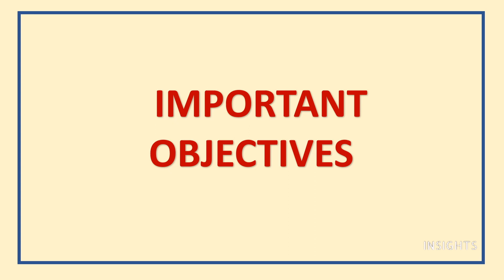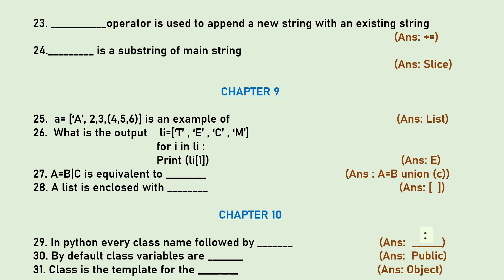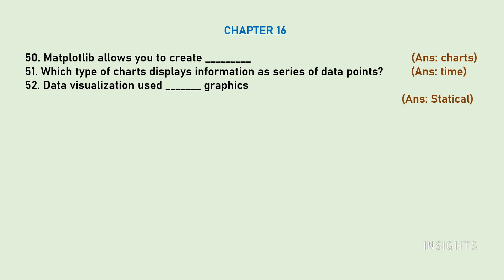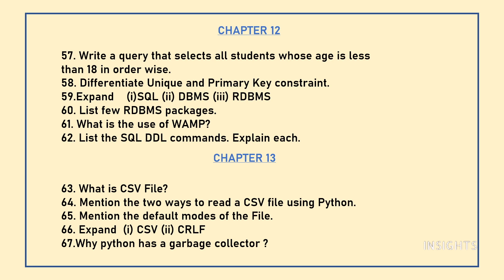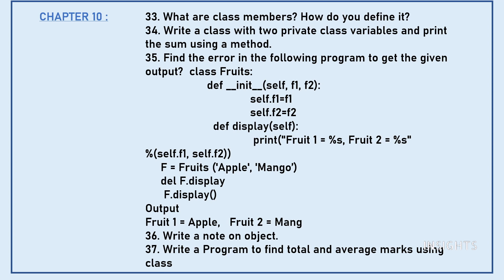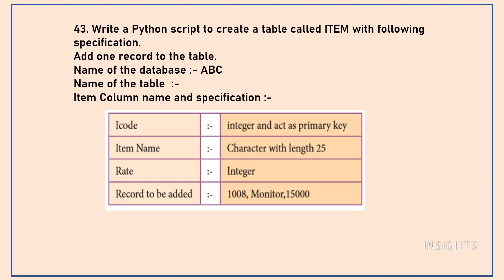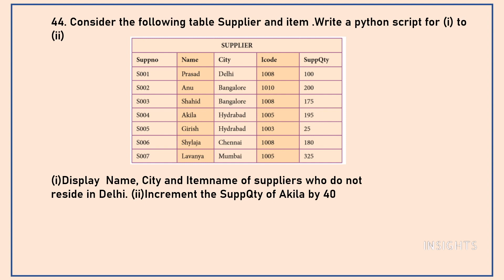12TH COMPUTER SCIENCE - IMPORTANT QUESTIONS - TAMILNADU STATE BOARD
Dear students, through this video I will be sharing pro tips for studying smart and not hard.These tips will help you to read faster, easily  and remember the content .Score more marks in computer Science by following these techniques .

5/85, III Main Road, Otteri Extension, Vandalur, Chennai- 600 048

INSIGHTS
computer Science , 12th std, samacheer syllabus, good marks, 12th std computer science  ,How to score good marks, public exam ,pro tips for students, computer science made easy, study smart,Tamilnadu state board.